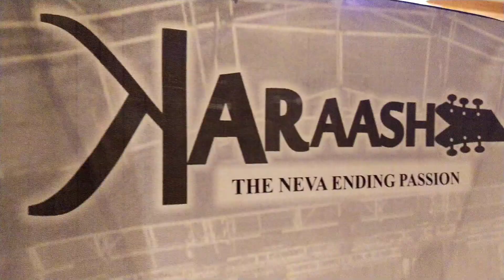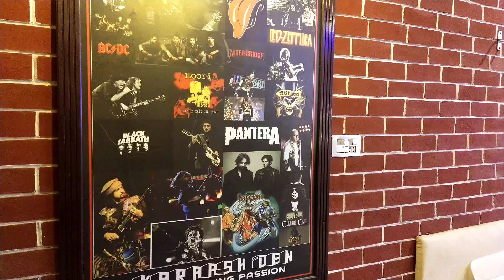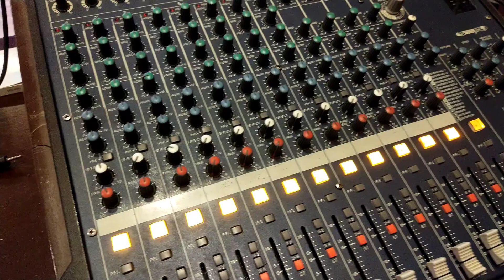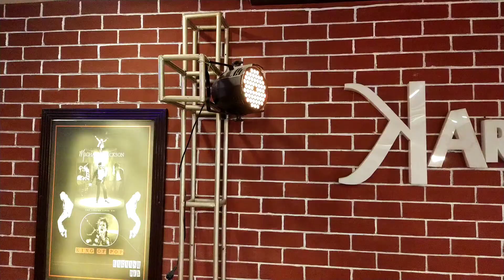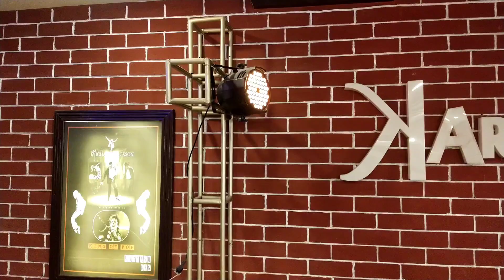HARIS ALI VLOGS | Karaash Den Setup Tour| Karaash Studio Tour with Haris Ali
haris512ali